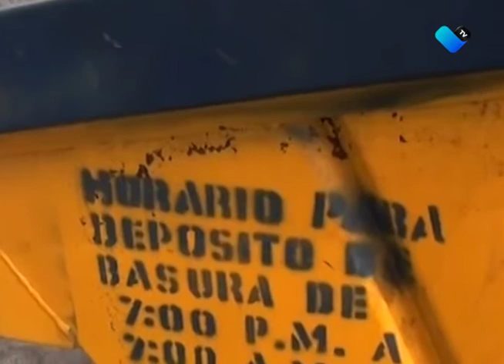Aumenta basura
Durante esta temporada de celebraciones decembrinas se incrementa hasta el 40% la recolección de residuos sólidos urbanos, en el Municipio de Aguascalientes.